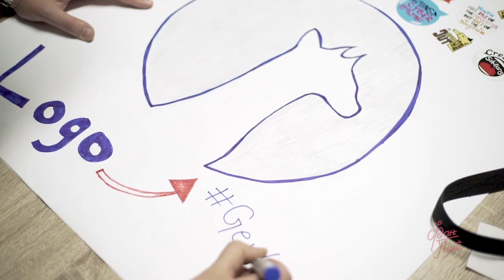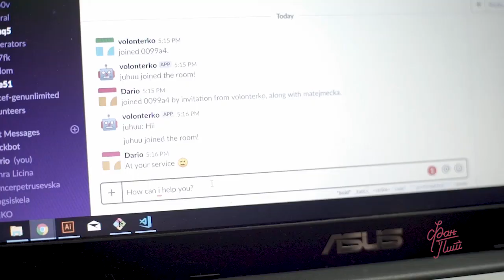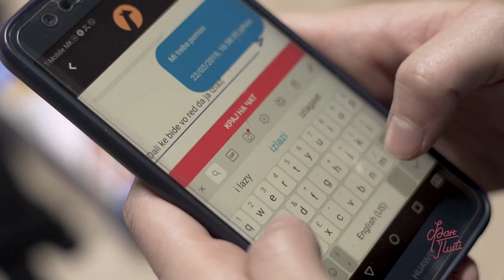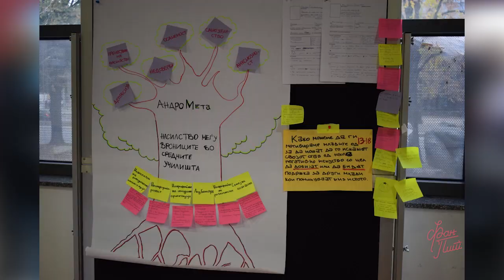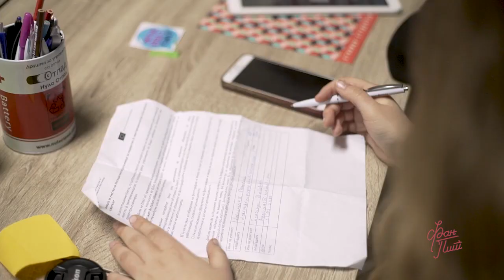Фан Пит - 5.5.2019